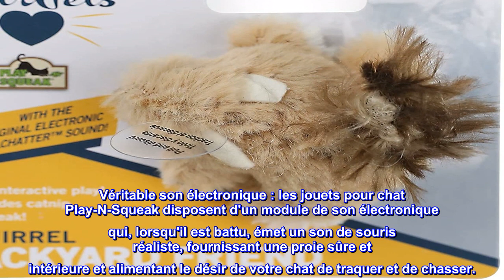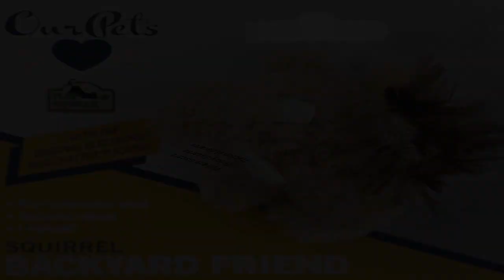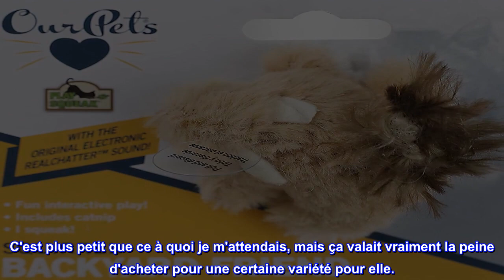Bon produit - PLAY-N-SQUEAK OurPets PlayNSqueak Backyard Jouet pour chat Écureuil couineur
Jouet interactif pour chat : les jouets OurPets Backyard Collection pour chat encouragent le jeu physique et la stimulation mentale en faisant appel aux instincts naturels de votre chat. Votre chat est assuré d'une expérience de jeu enrichissante en lui fournissant un jouet pour chat qui a un son attrayant Real Critter et un parfum d'herbe à chat.
Véritable son électronique : les jouets pour chat Play-N-Squeak disposent d'un module de son électronique qui, lorsqu'il est battu, émet un son de souris réaliste, fournissant une proie sûre et intérieure et alimentant le désir de votre chat de traquer et de chasser.
STIMULATION MENTALE ET PHYSIQUE : Les chats ont besoin d'une stimulation mentale par le jeu pour ne pas s'ennuyer et pour satisfaire leurs instincts de chasse. L'activité physique du jeu agit comme un entraînement, maintient les chats en bonne forme physique et enrichit la qualité de vie de l'animal et favorise une relation saine entre l'animal et ses parents.
SOULAGE LE STRESS, L'ANXIÉTÉ ET L'ENNUI : Le jeu offre plus qu'un simple exercice. Le jeu soulage également l'anxiété, le stress et l'ennui. Lorsque les chats d'intérieur n'ont pas de jouets avec lesquels jouer, c'est à ce moment-là qu'ils complètent leurs instincts ludiques avec tout ce qu'ils peuvent trouver dans la maison ; rideaux, orteils, lacets, etc.
HERBE À CHAT REMPLIE : La peluche est remplie d'herbe à chat attrayante pour qu'il n'y ait pas de gâchis. Idéal pour les chats de tous âges

L'OurPets Backyard Bird encourage le jeu physique et la stimulation mentale en faisant appel aux instincts naturels de votre chat. Votre chat est assuré d'une expérience de jeu épanouissante en lui fournissant un jouet qui a une sensation tactile, un son RealMouse attrayant et un parfum d'herbe à chat. Tout le plaisir pour votre chat sans gâchis d'herbe à chat. Gardez-les divertis pendant des heures et essayez plusieurs produits de la collection d'arrière-cour pour voir quel animal votre chat préfère !

Le chaton adore
Nous devions dépenser quelques dollars de plus pour obtenir la livraison gratuite sur quelque chose, alors nous avons choisi ce petit jouet pour notre chaton de 8 mois. Elle est fascinée par le gazouillis et le transporte parfois dans la maison dans sa bouche. C'est plus petit que ce à quoi je m'attendais, mais ça valait vraiment la peine d'acheter pour une certaine variété pour elle.